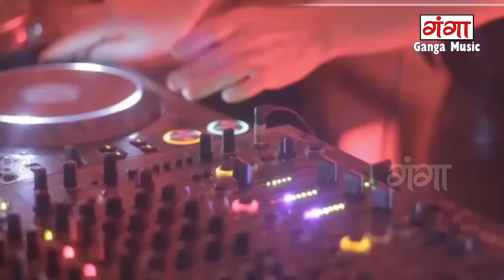दरभंगा के लेहेंगा - Maithili Song 2017 | Maithili Hit Songs New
Maithili Ganga presents HIT Maithili Video Songs दरभंगा के लेहेंगा - Maithili Song 2017 | Maithili Hit Songs New |

Song -- Darbhanga Ke Lehanga
Album –   Da De Ne Dil
Singer – Durganand Jha